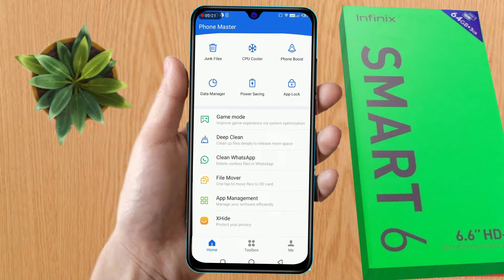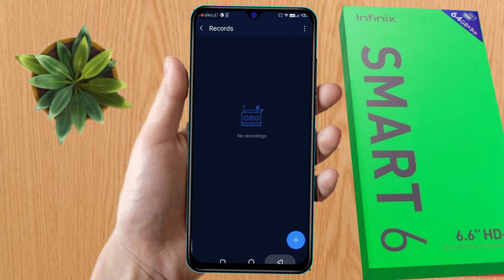infinix smart 6 hide photo | infinix smart 6 hide photo and videos kaise kare